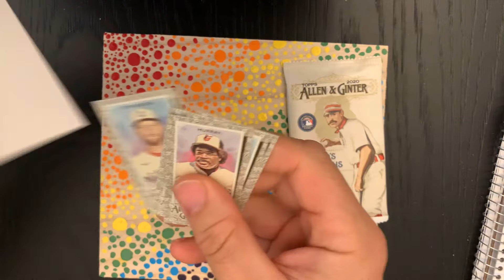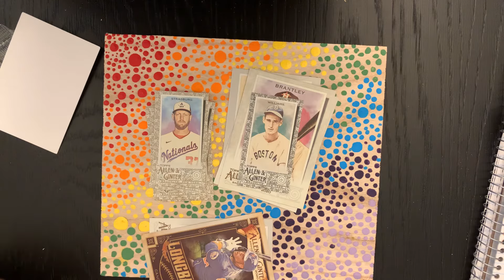Day 79 A Pack a Day 2020 Allen and Ginter - black border Ted Williams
baseballcards allenandginter cardpulls reaction Day 79 opening a pack a day! Today we have a pack of 2020 Allen and Ginter. Black border Tes Williams mini and an empty house.